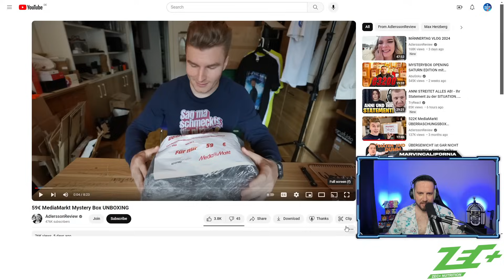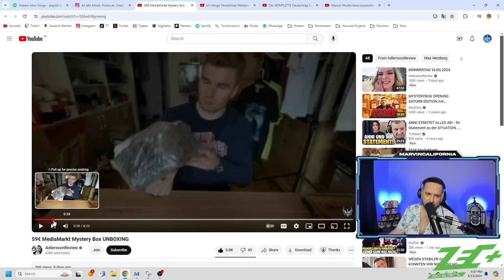MEDIA MARKT MYSTERY BOX UNBOXING wird ehrenlos ❌ Absolute VERAR$CHE mit ner Menge Ramsch!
Mit dem Code "CALIFORNIA5" 5 Euro auf deine Erstbestellung bei meinem Partner Holy sparen

Mit dem Code "CALIFORNIA" 10% auf jede Bestellung bei meinem Partner Holy sparen